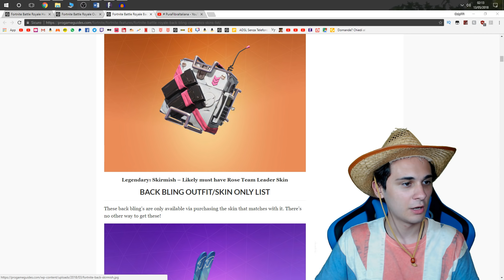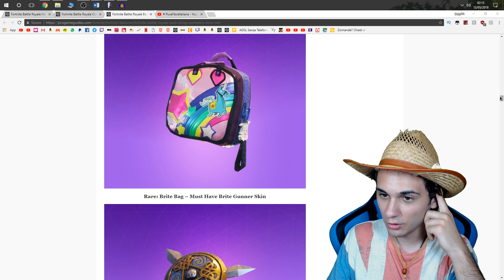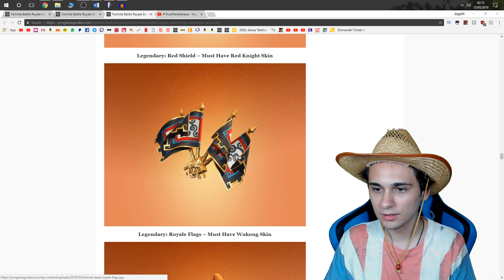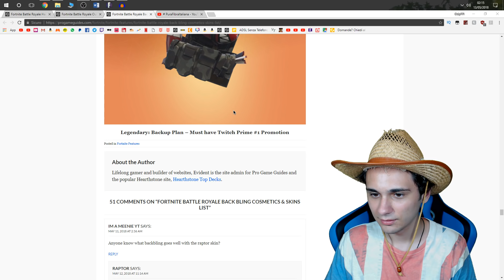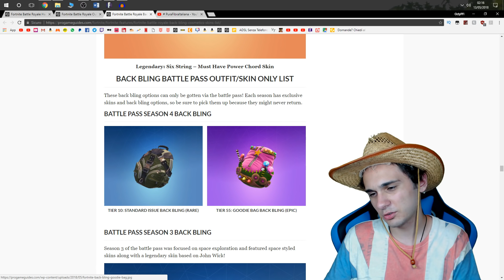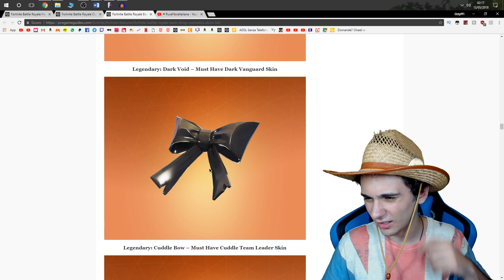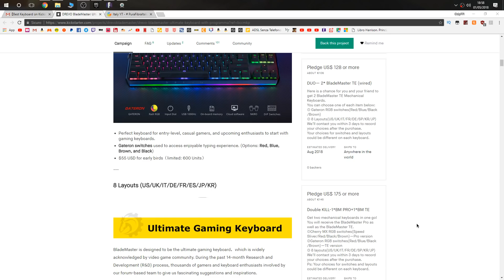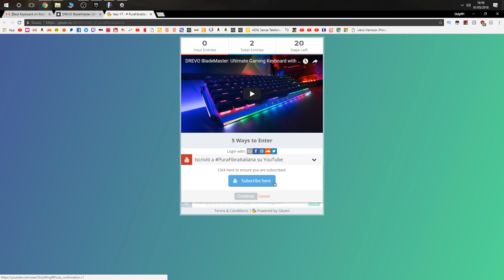I MIGLIORI ZAINI da AVERE su Fortnite Battle Royale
In questo video vediamo TUTTI gli zaini di Fortnite Battle Royale e li valutiamo, denotando i migliori. A fine video vi dico il mio preferito!

►Vuoi una tastiera da Gaming Gratis? Clicca qui!

▃ ▃ ▃ ▃ ▃ ▃ ▃ ▃ Link Utili ▃ ▃ ▃ ▃ ▃ ▃ ▃ ▃ ▃

►Oppure, se il primo link non va,copiate questo link nella barra di ricerca:

▃ ▃ ▃ ▃ ▃ ▃ ▃ ▃  Componenti  Octy ▃ ▃ ▃ ▃ ▃ ▃ ▃
2 Monitor
Green Screen
►Componenti Pc Assemblato:
Scheda Video
Scheda Wifi

▃ ▃ ▃ ▃ ▃ ▃ ▃ ▃  Componenti  Zhu  ▃ ▃ ▃ ▃ ▃ ▃ ▃
Registra PS4 e PC con
►Componenti Pc Assemblato:
Scheda Video
Scheda Wifi

▃ ▃ ▃ ▃ ▃ ▃ ▃ ▃  Componenti  Tina ▃ ▃ ▃ ▃ ▃ ▃ ▃
►Pc Assemblato:
Tastiera ►
Mouse ►
Cuffie ►
Monitor ►